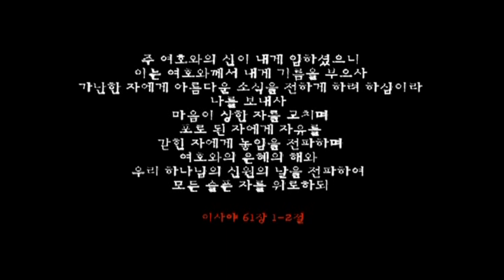주 여호와의 신 _ 부흥한국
부흥한국 하늘이여 외쳐라에 수록된 "주 여호와의 신" MV입니다.